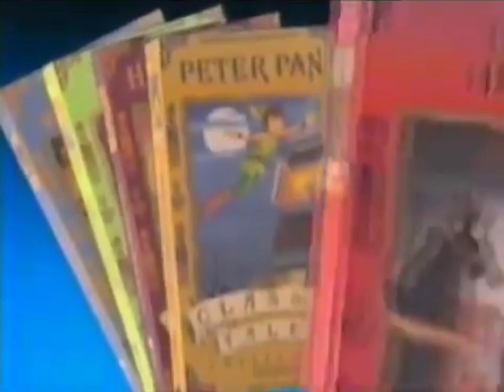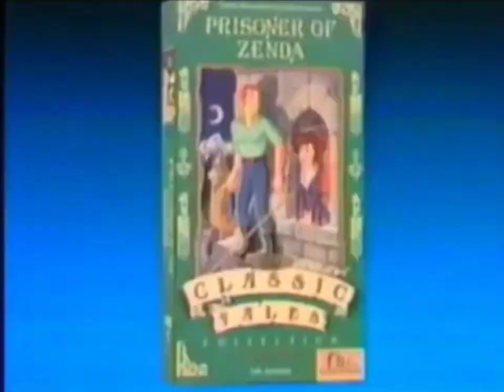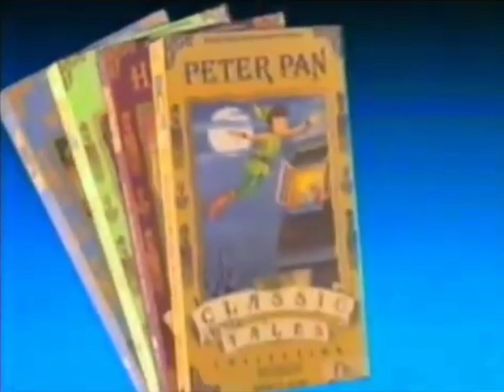Opening To Strawberry Shortcake: Housewarming Surprise 1990 VHS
Tape distributor: Family Home Entertainment | Original Pressing | Tape print date: November 2, 1990

1. FBI Warning Screen (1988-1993)
2. 1985 Family Home Entertainment Logo
3. The Classic Tales Collection Promo
4. Start of The Program

The LIVE Entertainment Company Inc.